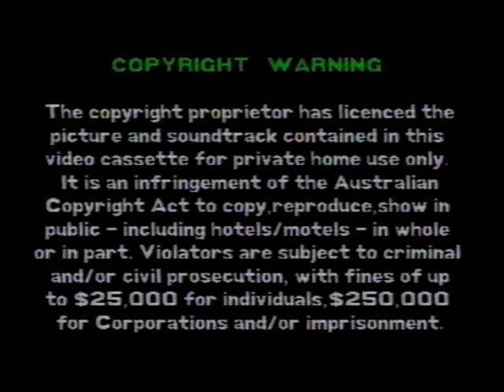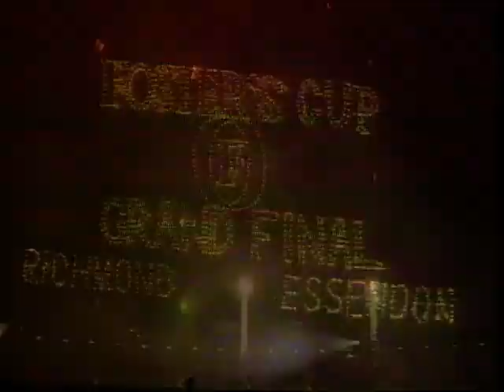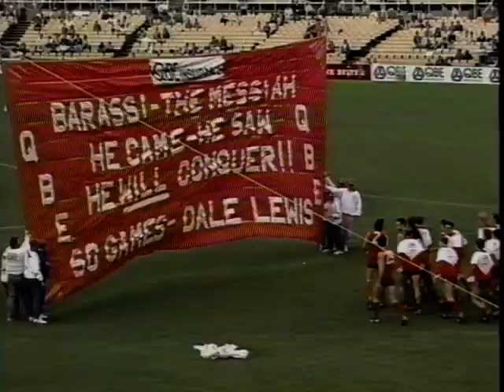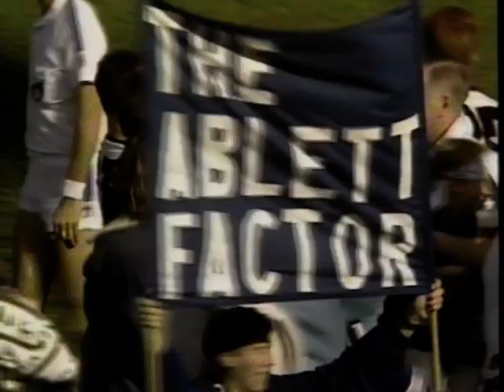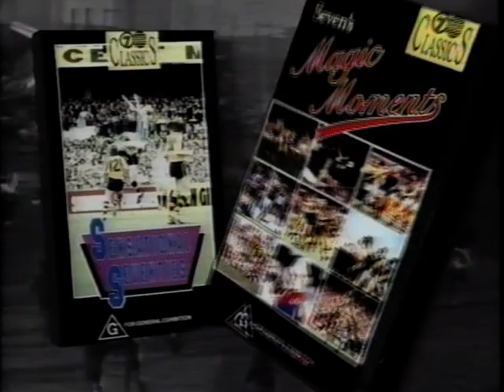VHS Video - 1993 - AFL - That Was The Season That Was 1993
VHS Video
1993
AFL
That Was The Season That Was 1993

Front Cover:
Take a nostalgic trip back through the highlights of the 1993 season.
The Best Marks
The Top Goals
Wanganeen wins the Brownlow
Essendon wins the flag
Ablett kicks 124 goals

G - For General Exhibition
Channel 7 sport

Back Cover:
When we look back at 1993, what do we see?
Do we see the red and black tidal wave that swept its way through the season collecting a truckload of trophies along the way?
Do we remember Stephen Kernahan's tragic miss against the eventual Premiers in round two?
Do we see the rippling figure of Gary Ablett, kicking 14 goals against the Bombers at the Melbourne Cricket Ground and breaking records left, right and centre throughout his goalfests?
Do we see the fleet-footed Crows proving to the football world that they have come of age?
Do we recall all those wonderful tight matches which highlighted the closeness of this gripping season?
Do we relive the sickening headclash between Richard Osborne and Dale Lewis at the Sydney Cricket Ground which had us holding our breath?
Or do we remember the lighter side of the tough world of professional football - Kevin Sheedy waving his jacket after triumphing over the Eagles at the Melbourne Cricket Ground, the brothers Jakovich kissing one another on the Melbourne Cricket Ground, Jon Dorotich kicking the earth instead of the football, umpires falling over, the clowns in the crowd... that's right, when we think about it we remember everything.
That Was The Season That Was '93 was indeed a season to savour, time and again.

Produced and distributed by Australian Football Video Pty Ltd A.C.N. 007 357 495
Under exclusive license from the Australian Football League
A Seven Sport Production
Approximate Running Time 100min.
Photography by SPORT THE LIBRARY. Script by STEPHEN PHILLIPS.

Uploaded January 2021